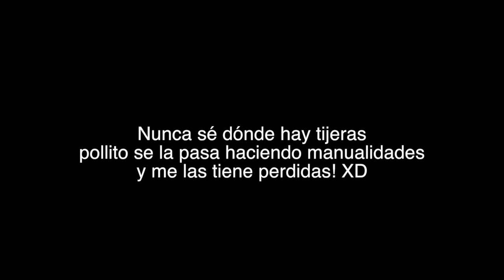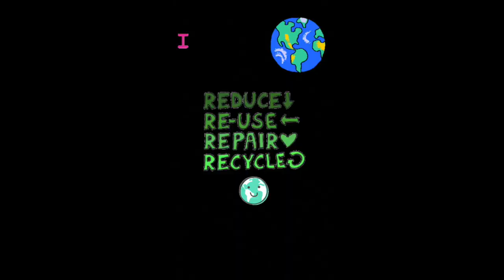Llegó un PAQUETE secreto!!! Colaboración de Año Nuevo grabygabyvlog en Irlanda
Acerca de éste video:

Llegó un PAQUETE secreto!!! Colaboración de Año Nuevo grabygabyvlog en Irlanda AWWWWW que mejor regalo para una locadelosgatos que cosas con forma de gato!!! :D para empezar el año hicimos ésta colaboración jajajaja y porque queríamos intercambio ya que nos divertimos demasiado en el intercambio del año pasado XD

Relatos de la abuela polaca

FunkShroom - Graby Gaby